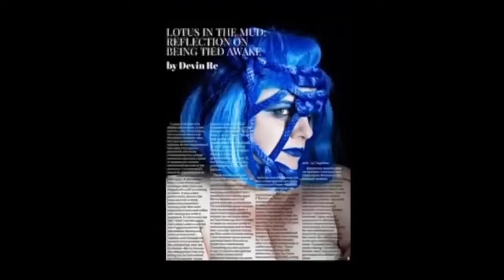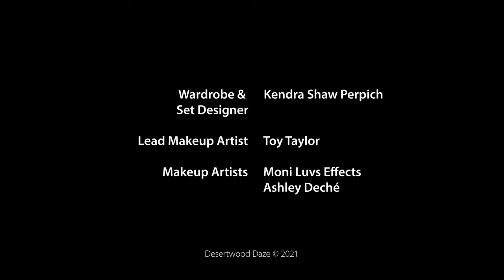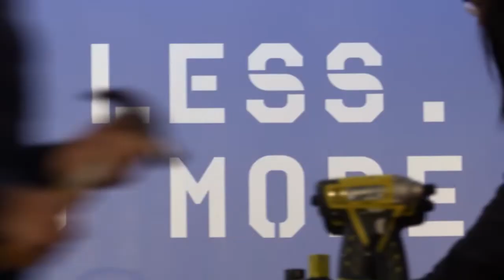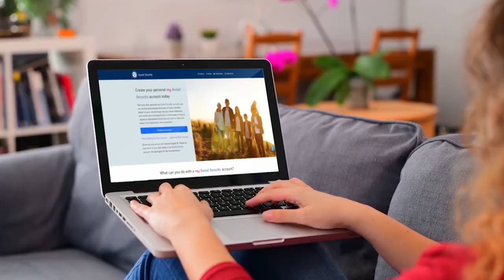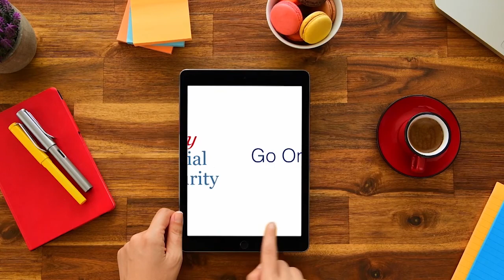Episode 48 Toy Taylor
Kathy Blaze talks with hair and makeup artist Toy Taylor about how she became involved in the entertainment industry.